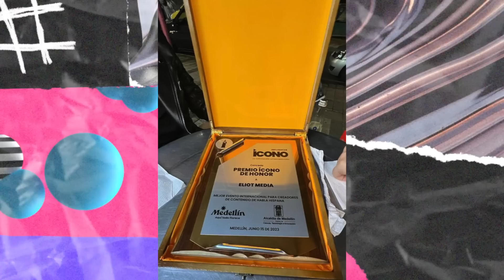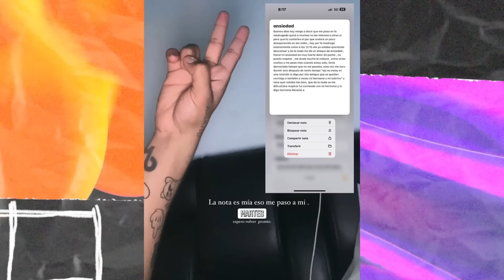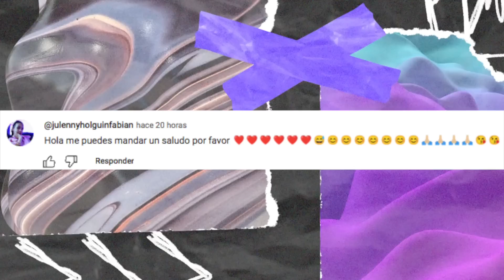HERMANA DE KATIE REVELA QUE EL OSO FUE INFIEL, ROD PREOCUPA A SUS FANS, FERV CON PROBLEMAS Y MÁS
En el Trending de hoy te hablaremos sobre las fuertes declaraciones que hizo la hermana de Katie sobre su separación, Rod Contreras preocupa a sus fans, Iam Ferv revela problemas alimenticios y mucho más.

Linkcitos:
Gana boletos para el Machaca Fest